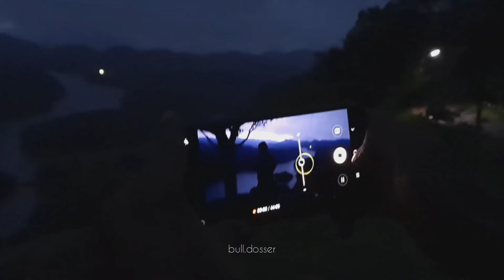Drive to kallimaali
kallimaali viewpoint.